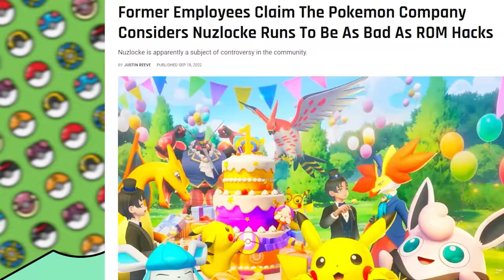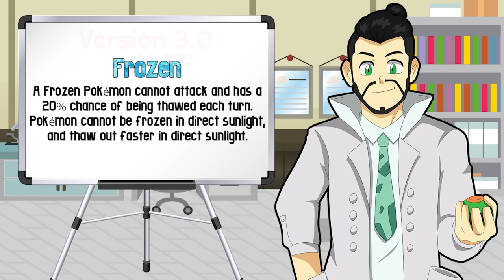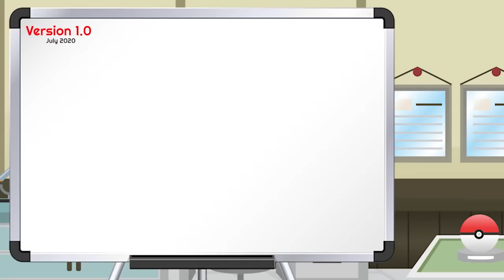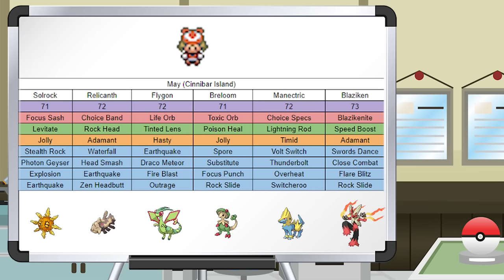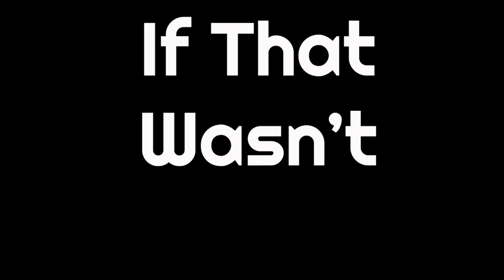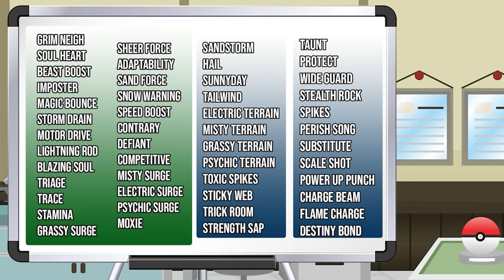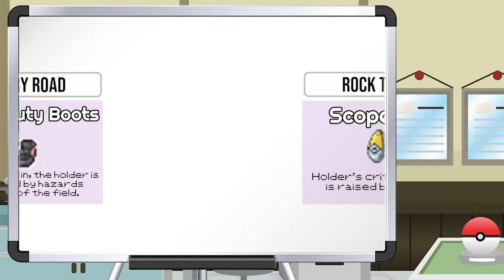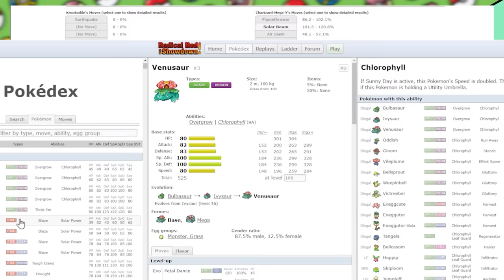Is Radical Red REALLY That Good?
A video essay reviewing all the features of Radical Red, along with my thoughts about the game!

Thank you to Amy at Inkzy Studios for the TN!

More Baker Content!